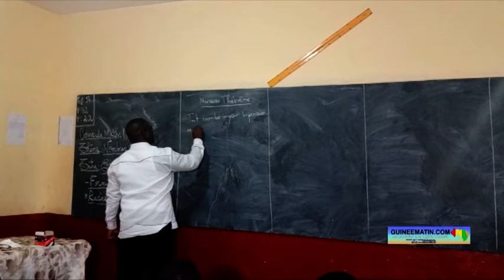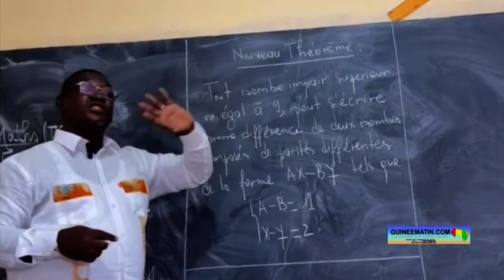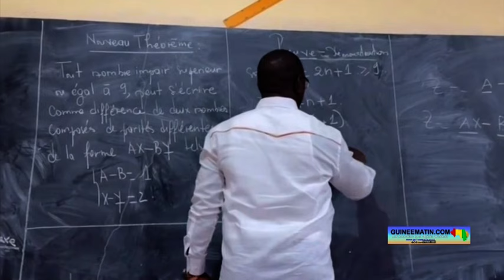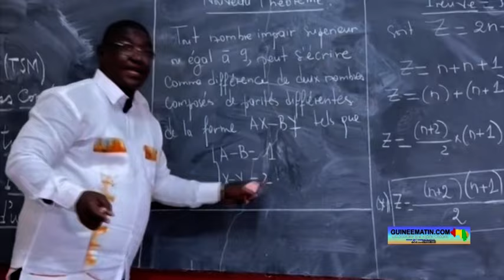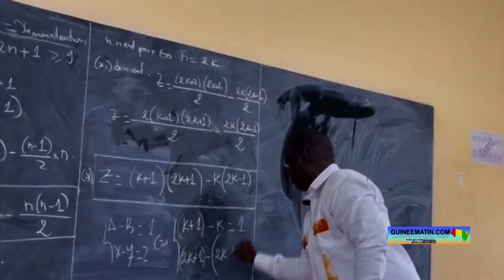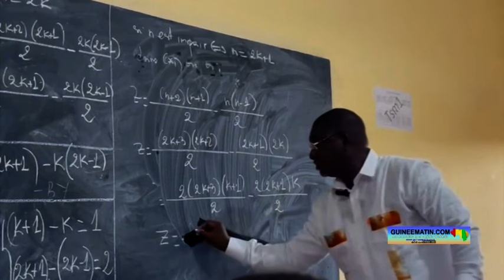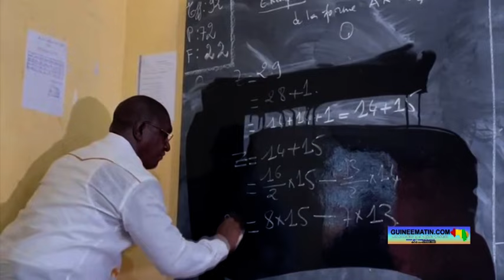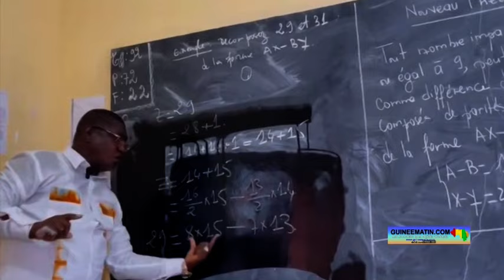Nouveau théorème de Guillaume Hawing : le cours de maths que le ministre a offert au Lycée de Matam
Dans le cadre de sa tournée dans les établissements scolaires, le ministre de l’enseignement pré-universitaire et de l’alphabétisation, Guillaume Hawing, a effectué une visite inopinée au Lycée-Collège 1er Mars de Matam ce jeudi, 9 novembre 2023. Il était accompagné de certains cadres de son département, de l’inspecteur régional de l’éducation de Conakry et du directeur communal de l’éducation de Matam, a constaté Guineematin.com à travers un de ses reporters.

Cette démarche vise à contrôler le respect des directives données par le département pour la conduite à tenir dans les établissements scolaires. Au Lycée-Collège 1er Mars, le ministre a exprimé sa satisfaction.

« Je suis très impressionné. J’arrive à la conclusion selon laquelle le désir de savoir est plus important que le bon sens. Je vous ai écoutés dans vos différentes prestations. J’ai compris que vous avez la rage de savoir, la rage de bien donner, la rage de bien expliquer le thème de la semaine relatif au mode vestimentaire, à savoir : comment s’habiller pour venir à l’école. Je suis content, je suis impressionné, encore plus impressionné quand j’ai suivi cette jeune fille parler du Branding. Ce symbole qui nous identifie, ce symbole dans lequel on se reconnaît, on s’identifie, ce symbole dont on se glorifie, ce symbole à travers lequel on s’accepte. Je dis bravo et félicitations au lycée 1er Mars de Matam. Je suis impressionné de constater que la lettre directive est respectée au Lycée 1er Mars de Matam. Je vois l’ordre, je vois le beau. Vous savez, ces deux choses retiennent : le beau et l’ordre. Tout le monde est bien habillé, les gens sont venus à l’heure, les gens sont propres. Je suis content, j’en suis fier. C’est ce que nous cherchions pour l’école guinéenne. Le civisme dans nos concessions scolaires est une réforme majeure. Ce n’est pas une réforme qu’on touche, mais qu’on sent. Nous sommes très contents de savoir que sur toute l’étendue du territoire national, partout et dans chaque école, un thème civique est débattu pour moraliser les élèves en vue de les transformer positivement et ramener le civisme dans les concessions scolaires. Nous sommes contents, nous vous disons bravo, nous vous disons félicitations », a dit Guillaume Hawing.